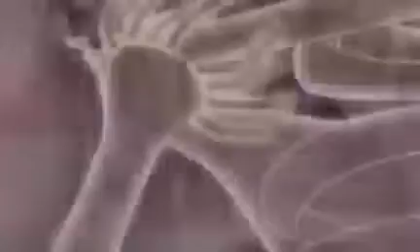Itachi_Uchicha_AMV -Satisfya Version